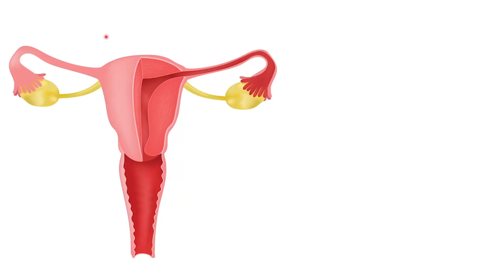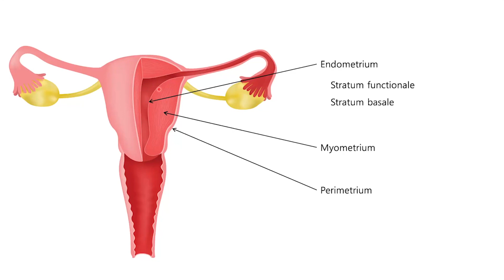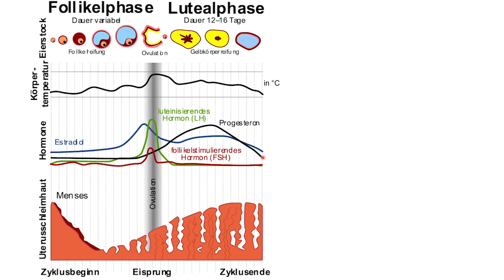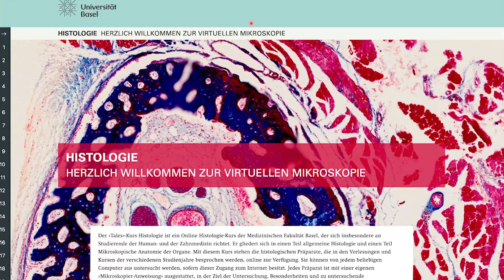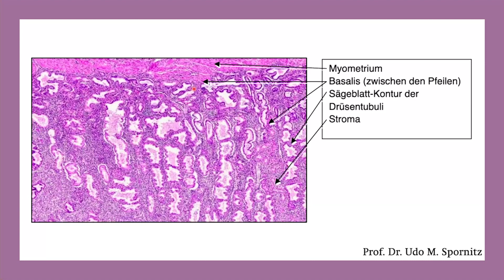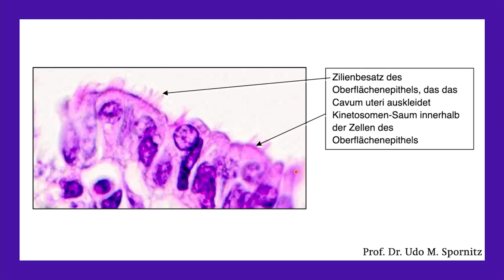Was ist Endometriose?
Was ist Endometriose eigentlich genau? Ein Blick ins Mikroskop hilft weiter um zu verstehen, was Endometriose ausmacht.

Links zu den Histologie-Bildern
*** Virtuelle Mikroskopie Uni Basel, Prof. Dr. Udo M. Spornitz ***
Ich bedanke mich bei Prof. Spornitz für die Erlaubnis, seine Bilder hier zu zeigen!